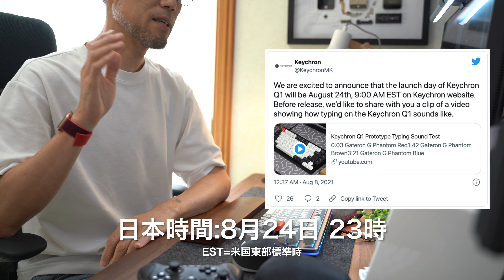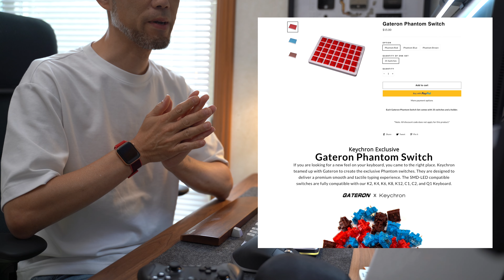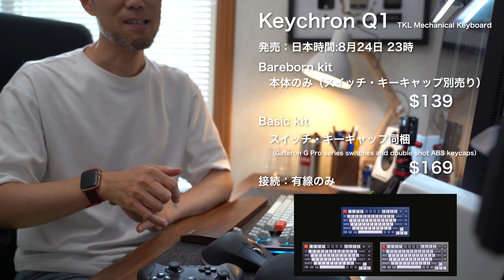発売日決定！Keychron Q1まとめ情報と最近買ったもの紹介【2021-08-09版】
発売日が決定したのKeychron Q1！
その金額や、構成、金額などの情報をまとめました
そして、僕の最近買ってよかったものの紹介も。

マウスケース（一時的に在庫切れ？
ゲームコントローラー

PERIXX PERIBOARD-613b

0:00 イントロ
0:24 買ってよかったもの1
1:36 買ってよかったもの2
2:24 Keychron Q1情報
2:48 発売日情報
3:50 今回はSwitchがやばい！
4:39 打鍵音確認
4:48 KEychron Q1情報のまとめ

マイクスタンド（似た商品）
※リンク消滅

══  Desk ══
スタンディングデスク

Photography,Cinematography,Cameras,写真,動画撮影,キーボード,動画,SONY a7iii,